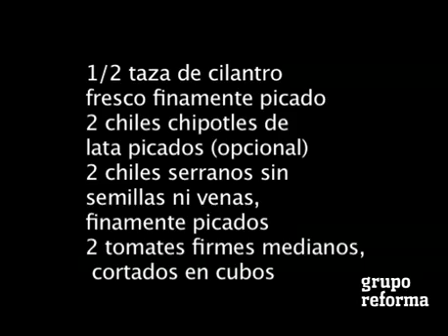Salpicón de res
Edna Alanís, chef catedrática del Centro de Estudios Culinarios Roccatti, muestra como preparar esto delicioso platillo.